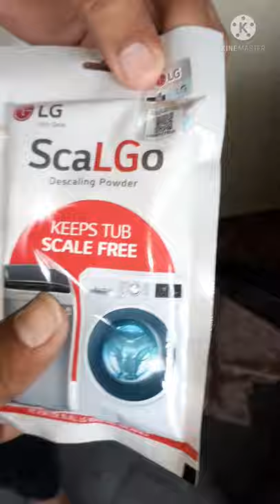How to Clean Washing machine | ScalLGo powder LG tub clean.